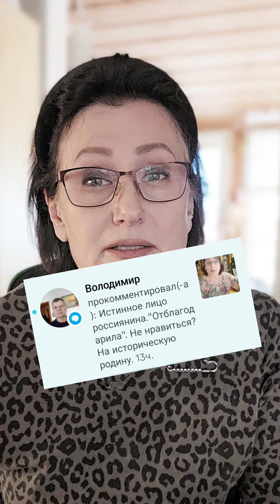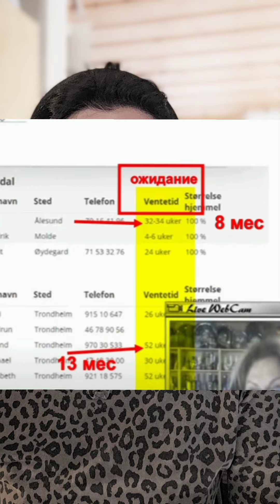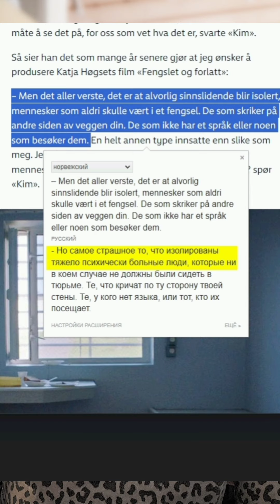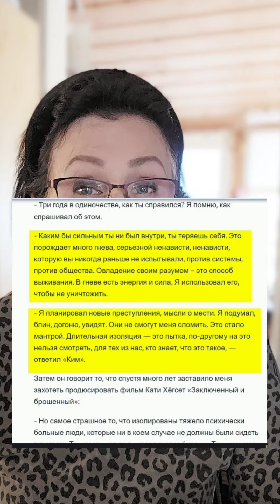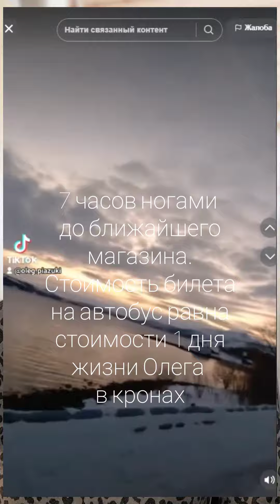Помочь Олегу. Грубое нарушение прав человека в Норвегии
На севере Норвегии, в Заполярье есть моттак - приемник для беженцев, больше похожий на тюрьму, так как на десятки километров ничего и никого нет, кроме помещений, где живут "сосланные".

Полной информации нет и не могу пока добыть. Лишь один приоткрыл завесу. Лично он там помещен временно до рассмотрения его дела. Проблема некоторых украинских беженцев в том, что они не знакомы с законом, что в Норвегии вас не оставят, если первой страной для регистрации были другие страны.

Один из таких, Александр, рассказывает об этом приемнике, как о заключении. 100 крон в день на жизнь, когда хлеб стоит 50 крон в магазине. У беженцев летняя одежда (на крайнем севере) и обувь.

К нему на интервью напросился другой беженец с очень большими нарушениями речи. Из-за этого норвежцы его воспринимают как дурочка. Совершенно не интересно им, какие у него проблемы. Они только хохочут над ним и хлопают в ладоши. Местное развлечение. А Олег, так его зовут, бьётся головой об стены, режет вены себе и горло.